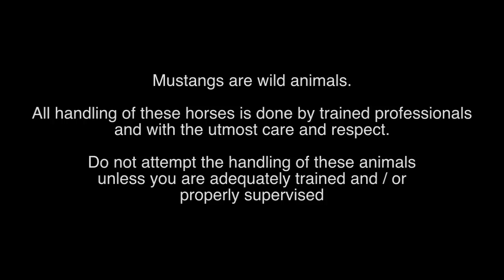Pick-Up | 2012 Extreme Mustang Makeover